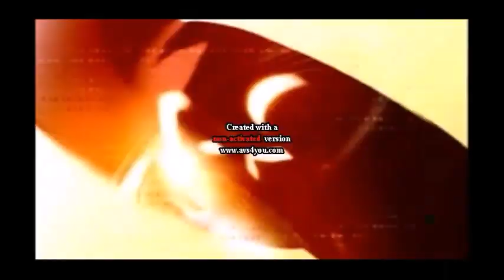BBC News Selection 1999 - BBC National - News 24 - World & Regional News (UPDATED VERSION)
1999 BBC News Selection